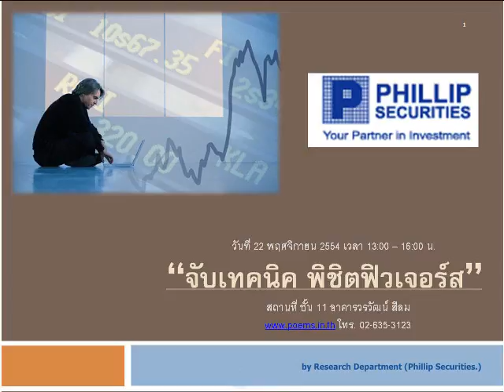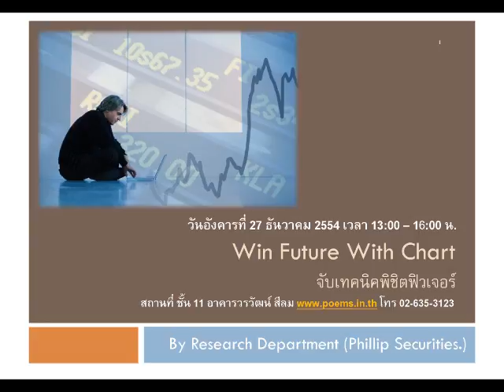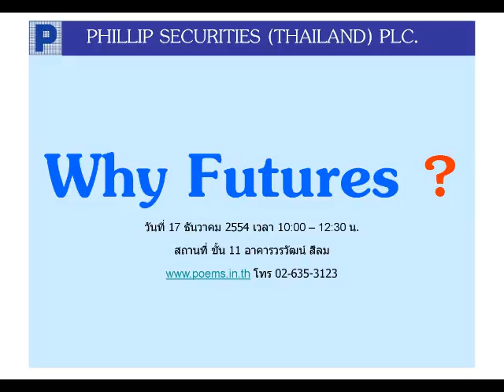วิเคราะห์หุ้นพื้นฐาน บล.ฟิลลิป(16ธ.ค.54)